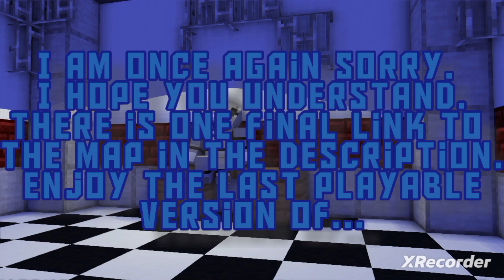Nightshifts at Daisy's: BIG NEWS!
So I have some good news but also some bad news... let's start with the good news. I have successfully added a texture pack to my Nightshifts at Daisy's minecraft fnaf fan game (meaning it's now on version 0.7.1 as of writing this). Bad news tho is that I still need someone who can help me finish up my commands as, after looking through it, it seems it's beyond Mt small brained IQ level. But I can tell it's easy to understand for those who know minecraft bedrock test for, scoreboard, and execute commands. I DID try to give it a bit of order but... still not easy as I'd need to label EVERY command block... and THAT takes time. So if anyone wants to i'd really appreciate some kind of help... if you do commands for minecraft bedrock ofc. I tried asking in the minecraft reddit amd such but no one is willing to help... either I get NO response OR they say they will do it for MONEY... which if ya know fnaf fan games... THAT is against the TOS set by scott... but yeah. The game has mand a bit more progress for my things. Now I just need to add sounds, combine the modpacks, and then finish the commands. (I put this in discussion to get more people to see it and also gage some thoughts on it.)
Sadly mediafire seems to be the only thing that doesn't convert the world file into a zip file. To play just download it and hit open and open with and then click minecraft. Minecraft will automatically open and recompile it for you and even patch any errors! Sadly it's jot compatible with Java...
Latest update: well, after doing some tests,  my entire map is alllll busted up... All the mechanics that make it work are all broken... I guess all that whole year of progress  has gone down the damn drain... and I can't fix it. So i have no choice but to cancel it... I appreciate all the support. All 100+ downloads. It means alot. I am sorry to have failed you all so close to its final release... I appreciate all your support.

So here is the final download link to the last playable version

Sorry again. Nightshifts at Daisy's was amazing and I appreciate all the support. Thank you.